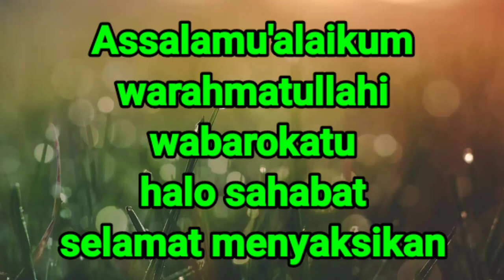CARA MEMBUKA BEARING || KLAHAR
CARA MEMBUKA BEARING || MEMBUKA DENGAN TRACKER ini adalah cara membuka bearing atau klahar menggunakan tracker. cara membukanya membuat takjub, karena alat yang digunakan sangat keren sekali. yuk cek vidionya terimakasih.
video ini saya kutib dari channel

Mr VBT
silahkan cek juga ya